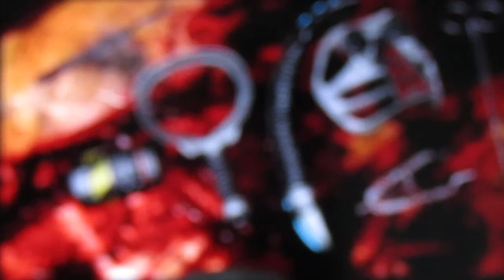Mortal Kombat part 9